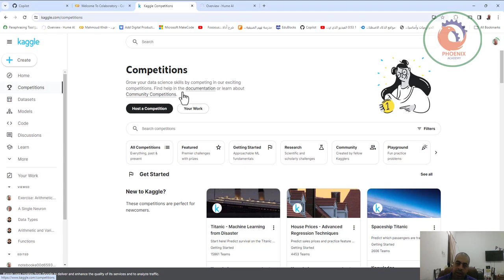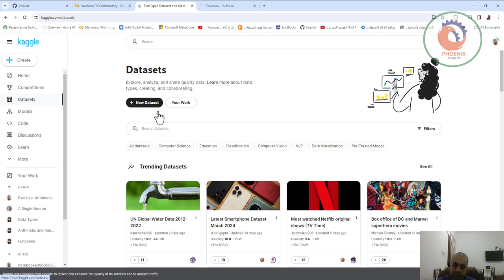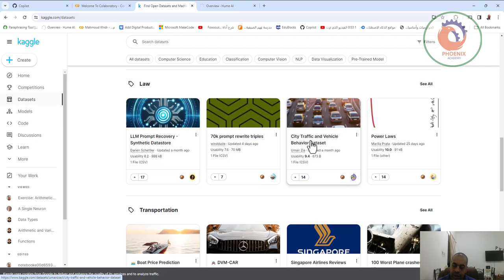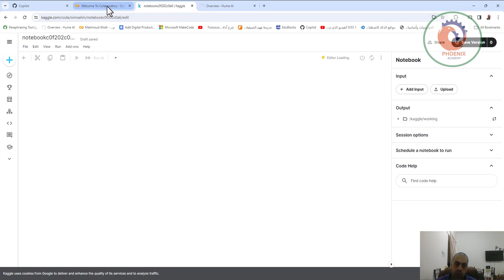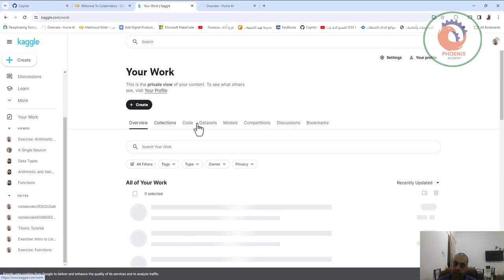Kaggle موقع كاجل ومميزاته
❤️ روابط التواصل
✅ انستجرام